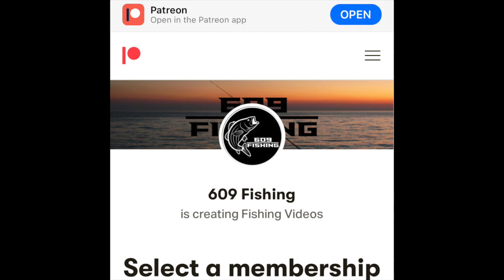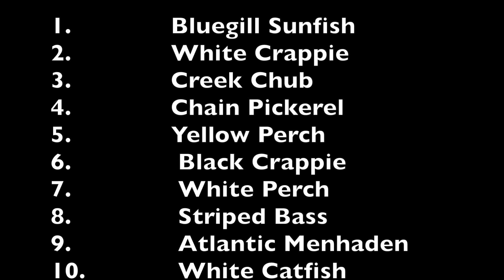Catching a Ton of Stripers on Fluke Rigs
Tide - Middle of Incoming
Bait - 4.5” Dartspin - Black Shiner
Species Caught - Striped Bass

Fishing Gear Used in this Video :
Reel - Shimano Sahara 2500
Rod - Fenwick HMX Medium

Tackle Used in this Video :
Speed Shad
Gamakatsu Hooks
VMC Moon Eye Jigs

Kayak Equipment :
Depth Finder
Rod Holder
Camera Mount
Kayak Storage